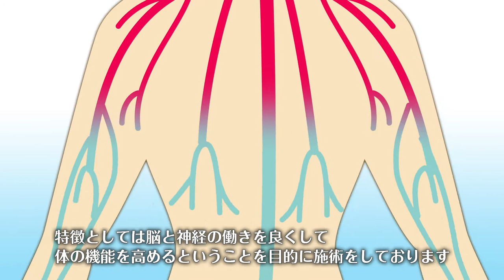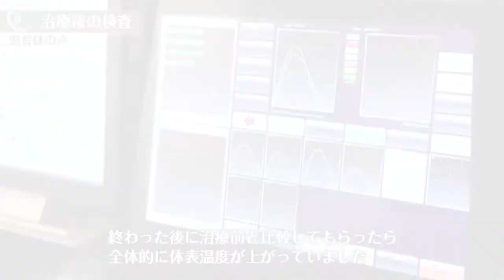バイタルリアクトセラピー治療院 小石川スカイ整骨院 文京区 飯田橋 後楽園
当院について
小石川スカイ整骨院の紹介映像をご覧いただきありがとうございます。

当治療院ではバイタルリアクトセラピーという科学的な検査・分析の結果を重視した、完全コンピューター制御による治療を専門に行っている治療院です。

バイタルリアクトセラピーは痛みの原因を根本から改善することにより、自分の身体が本来の持っている自然治癒力を最大限に生かすことにより、痛みを起こしている様々な症状を根本的に改善していく治療です。

主な特徴といたしまして、
・文京区で唯一のバイタルリアクトセラヒー治療院。
・予約優先制なので待ち時間が少ない。
・隣の患者さんを気にせず女性の方でも安心して施術を受けられる。
・マッサージ、手技については行わず、コンピュータ医療機器による施術のため女性の方でも安心して受けられます。
・「医療国家資格保持者」による安心安全な施術。
・痛みの原因である「脳」「神経」へのアプローチによる施術。
・「医学的・科学的」な客観的データに基づいた施術。

バイタルリアクトセラピーとは?
バイタルリアクトセラピーは、「バイタルリアクター」という最新のコンピュータ治療シ ステムを用い、NASA（アメリカ航空宇宙局）で用いられている高精度センサーで科学的に体の状態を分析しながら、客観的に体の状態を把握して脊椎（背骨）や骨盤の歪みを整えるための施術を行います。

施術によって脳から全身への正常な神経の働きを元に治し、姿勢や重心を保つための機能を回復し、様々な体の痛みや不定愁訴、不調を軽減して楽にするだけでなく、その痛みの原因を根本から取り除いて治す治療です。
従来頼りがちであった「施術者の感覚」「患者さんの感覚」などの人の手だけに頼らないため、安全で確かな結果が出せる治療方法です。
ま た、アメリカのカイロプラクティック大学ではその理論がカリキュラムに組み込まれるなど、近年、海外でもその評価が高まってきており、海外では主に医師や カイロプラクターが施術に当たっており、ヨーロッパ、アメリカ、カナダ、中国などおよそ200ヶ国の整形外科医が導入しています。

バイタルリアクトセラピーの特徴
 バイタルリアクトセラピーは、単に痛みや症状を楽にするだけのものではなく、
「身体が自身を治すことのできる力」＝「自然治癒力」を取り戻す治療法です。
身体が本来持っている「自然治癒力」が治す
もしあなたが深い傷を負った時にはどうしますか？
病院で縫ってもらうことになりますが、縫った後しばらくすると皮膚は再生され、完全に傷がつながった時点で抜糸となりますね。
しかしここで、「医師が直接治したわけでない」ということがお分かりでしょうか？ 医師はあくまでも傷がふさがるように手助けしただけで、実際に皮膚を再生して傷を修復したのはあなたの体が本来持っている「治す力」です。
たいした傷でなければ縫わなくても放っておけば自然に治ってしまいますが、それもまた治す力によるものです。
このような「治す力」は生まれながらに人に自然に備わっていることから、「自然治癒力」と呼ばれています。

治ろうとする気持ちが自律神経を働かせる
脊髄神経には「末梢神経」と「自律神経」があり、自律神経はさらに交感神経と副交感神経に分かれています。まず「末梢神経」ですが、この神経には、脳で考えたとおりに体を動かす運動神経と、痛みや温度を感じたりする知覚を脳へ伝える知覚神経があります。一方「自律神経」は、自分の意思では動かせませんが、体を円滑に機能させるために日夜働いている、言わば「縁の下の力持ち」のような神経です。
自分の意思で動かせない自律神経ですが、気持ちが動いた時、それに応じて変化します。たとえば内臓の入り口である口では、「食べたい」と思った ときに唾液が出ますし、何かに驚いた時に心臓はドキドキするものですね。つまり心が動くことで、自律神経は働くわけです。だからこそ、治療においては「治ろうとする気持ち」が重要となります。「治ろう」と思ったときに自律神経は、その思いに協調して全身の機能を調整してくれます。

肩こりや腰痛などの痛みは神経圧迫が原因
さて、この大切な脊髄神経の働きを低下させる最大の原因が神経圧迫です。
神経圧迫がどのような状態であるかを理解するには、正座をした状態を思い出してください。ちょっと座っただけでも足が痛くなるものですが、これ は正座によって脚へ向かう神経が圧迫されたことで痺れが起こり、やがて痛みになるのです。足の痛みを紛らわせるために、ちょっと足をさすったり軽く叩いた りしてみると、少し感じが変わって楽になったような気がしますが、そのうちに完全に感覚がなくなっていきます。
実は肩こりや腰痛に代表される体の痛みは、ほとんどこの「正座の痛み」と同じ仕組みで起こっています。つまり、神経の圧迫とそれによる血液循環の悪化が原因です。

背骨の歪みが神経圧迫を引き起こす
大切な脊髄神経を守っている背骨ですが、一つ弱点があります。
それは、背骨が「動く」ということ。24個の骨が積み重なっている背骨はさまざまに動きますが、急な動きや事故によるショックがあると、いくつ かの骨が正しい位置に戻れないことがあります。このような歪みがあると、背骨の間から出てくる神経は圧迫され、自律神経と末梢神経の機能が低下するため、 自然治癒力が十分に発揮されず、さまざまな症状へとつながっていくのです。
正座のたとえで言うなら、「足を伸ばすこと」「正座から立たせること」が、神経圧迫を取り除く治療の第一段階です。

痛みの感覚が戻ることが治療への第一歩
さて、ここで重要なのが「正座から立った後に何が起こるのか」ということです。長時間正座した後で足を伸ばすと、さっきまで麻痺しきっていた足 が、ビリビリ、じんじん…。痛みとしびれが混じった苦痛が襲ってきます。これは、圧迫され麻痺していた神経が正常な感覚を取り戻してきた事によって起きる 苦痛です。
バイタルリアクトセラピーの治療においても、稀に神経の圧迫が解消されることで、痛みが一時的に強くなる場合があります。それは「正座の後の足 の痛み」と同じ。
あくまで一時的なものなのですが、そこで、「正常な痛みの感覚が戻ることこそが治療への第一歩だということを、十分に理解していただく必要があります。
そして神経の圧迫が解放されれば、あなたの本来持っている自然治癒力が働きだし、体は根本から良くなっていくでしょう。

レントゲンについて
・なぜ治療するためにレントゲン写真が大事なのでしょうか。
レントゲン写真を撮る理由は、
第1に、治療をしていくにあたり、視診や触診だけではわからない病気や基礎的な問題がないかどうか、患者様の安全性を確保するための参考資料として活用しています。

第2に、どこをどう治療するべきなのかを正確に分析するために、レントゲンが必要不可欠です。
一般的な整体やカイロプラクティックでは、骨格の異常を、姿勢や動作、脚の見かけ上の長さの左右差を観察したり、背骨をなぞったりして判断しようとします。
しかし、そのような方法で骨格の状態を正確にとらえていると言えるでしょうか。
例えば、骨盤が傾いているように見える患者様でも、レントゲンを見ると、骨盤それ自体はきれいに左右対称となっていることがあります。
この場合、骨盤を矯正する必要は本来ありませんが、レントゲンを見ていなければ、もしかしたら治療家によっては骨盤が歪んでいるといって矯正することになるかもしれません。

また、生まれつきの骨の奇形がある場合、レントゲンなしの視診・触診のみではその判断がつきません。
一般的な整体やカイロプラクティックで背骨の歪みを診る場合、背骨を構成する各骨から後方へ突き出している突起の膨らみに触れて判断をしますが、その突起に奇形があって突起が曲がっていると、正常であっても歪みを起こしているように感じてしまうことがあるのです。
実際には、奇形による「曲がり」なのに、レントゲンを見ていなければ、もしかしたら歪みが生じていると判断して、その骨を矯正してしまうことになるかもしれません。

レントゲンのない治療は、真っ暗闇の中をライトもつけずに自動車を運転しているようなもので、正しい道を走っていける可能性は限りなく低いと言わざるを得ないでしょう。

以上の理由によりバイタルリアクトセラピーでは、治療に最大限活用するために、提携医療機関にて事前にレントゲンの写真を撮影して頂きます。

コンピューターによる治療
なぜコンピューターを使用して治療を行っているのでしょうか。
バイタルリアクトセラピーは、「バイタルリアクター」という医療機器を使い、背骨や骨盤、頭蓋骨の矯正を目的とする最新の施術法です。
というのも、「手」だけの技には、どうしても限界があるからです。病院で手術をする時「メ スを使わずに皮膚を切り開いてください」とお願いする人はいないでしょう。
医者による手術にはメスが必要なように、骨格の歪みを矯正し、かつ正確で安全な治療が求められる 現代医療にはバイタルリアクターというコンピューターが必要なのです。
ある研究によるリサーチでは、手による背骨の検査の信頼性は10～20パーセントとされています。
つまり、レントゲン検査と照らし合わせた際に、80～90パーセントはデタラメな検査であったことが明らかになるわけです。
では、仮に検査が正確であったとして、治療を常に手で100パーセント正確に行うことができるでしょうか。
野球のピッチャーに例えると、子供のころからずっと練習を積み、甲子園で優勝し、プロ野球で投手として大活躍しているような選手であっても、百発百中のボールのコントロールはできないでしょう。

バイタルリアクトセラピーによる治療では、バイタルリアクターという機器を用いることで、不確かな人の手だけに頼る治療から、安全で精度の高い、確かな結果を出せる治療を行えるようになりました。

バイタルリアクターによる治療とは
関節のアジャスト（矯正）が目的ではなく、関節のロック状態の解除がその目的となります。
つまり、関節のロックを取り除くところまでを行い、その後は自分自身の持つ自然治癒力が歪みを自力で整えられる「きっかけ作り」を行う訳です。
そして、その為には強い圧力による「アジャスト（矯正）」は必要ありません。
そのため、バイタルリアクトセラピーは最小限の働きかけを関節に対して行う安全性の高い治療といえます。

住所：〒 112-0003 東京都文京区春日2-4−5